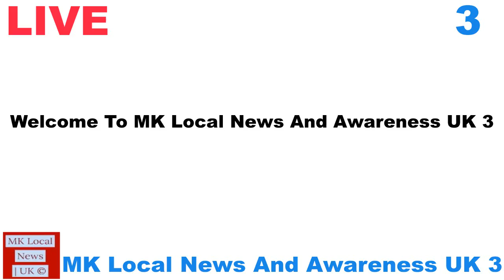When will schools re-open? in the UK | 3